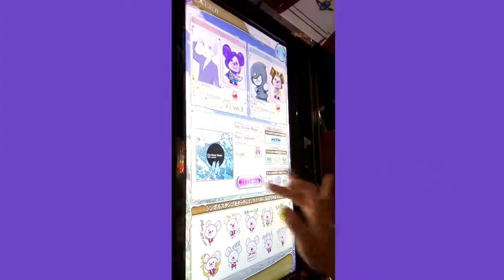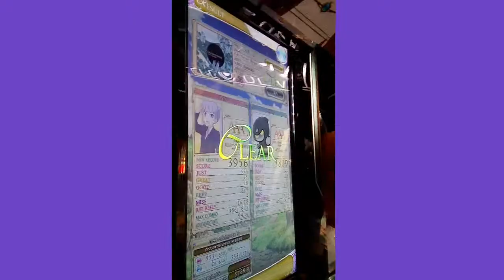[リフレク] 悠久のリフレシア City Never Sleeps (HARD)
IIDXでプレーしたりあるDirty Androidsさんの曲です、ギリギリクリアで粘れたのでホッとしてます。
PLAYER:S-I
PLAYOPTION:HARD GAUGE